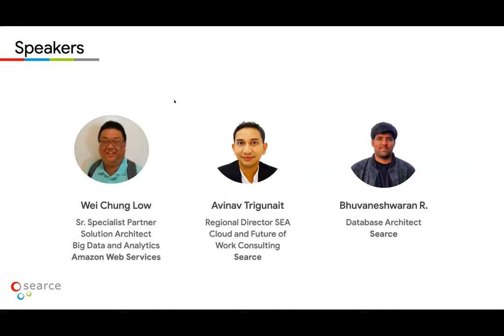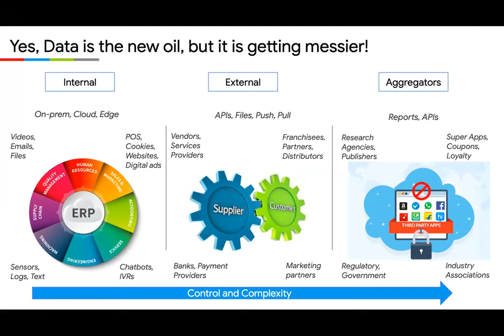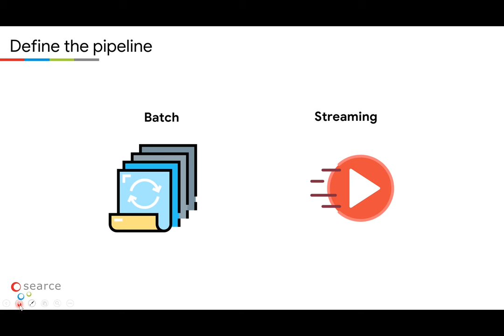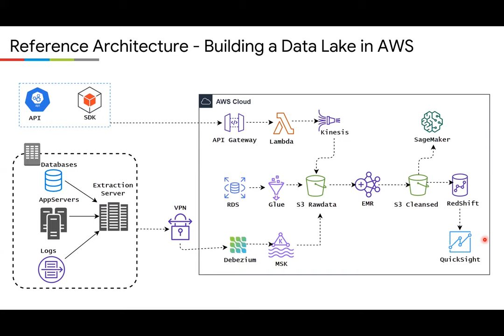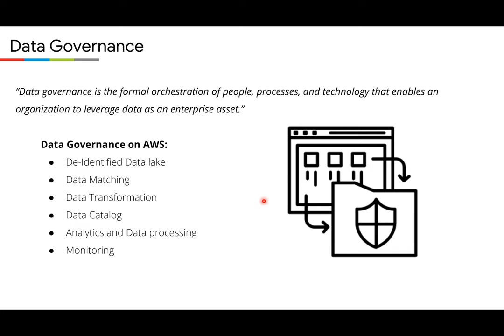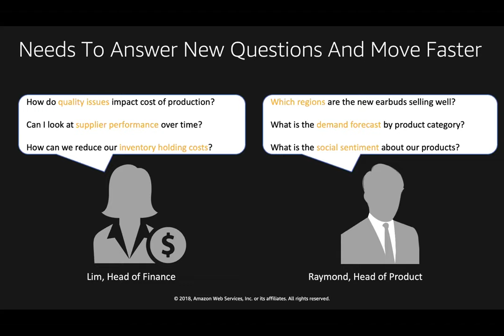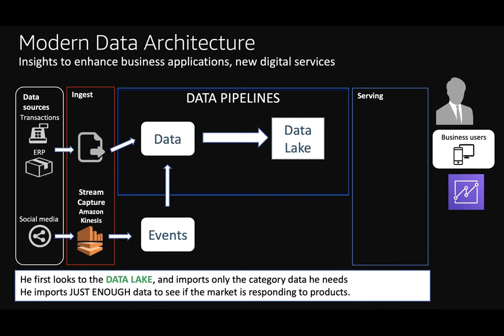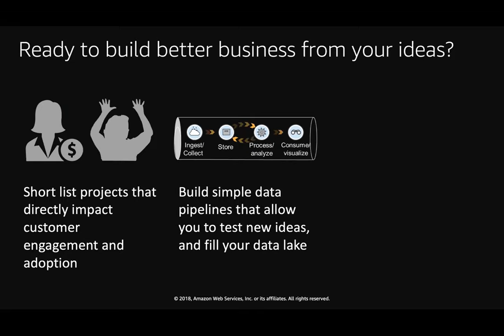Webinar - Delivering Business Insights and Automation Leveraging AWS Data Services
Despite heavy, long-term investments in data management, data problems at many organizations continue to grow.
Watch this recorded webinar by Searce and AWS to learn how to drive insights from your data to generate positive ROI for your business.